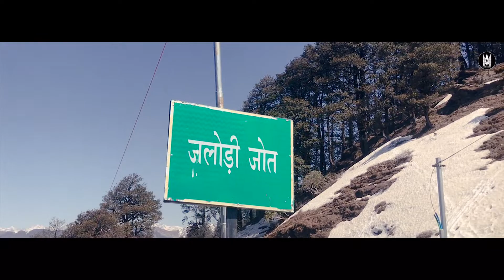TRAVEL || A Cinematic Travel View Of Kullu || Media Art